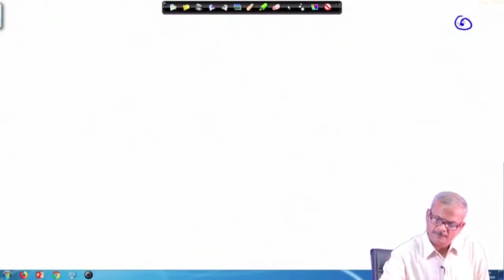Lec 31: Gravity-gradient Satellite (Contd.)